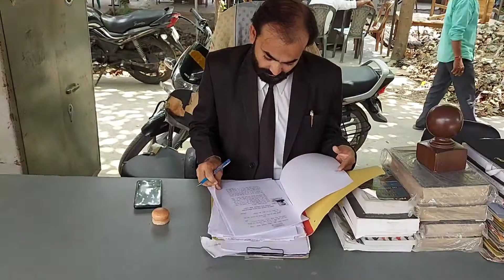Rampur:अंतरराष्ट्रीय मानव अधिकार एसोसिएशन ने की बिजली यूनिट रेट कम करने की मांग